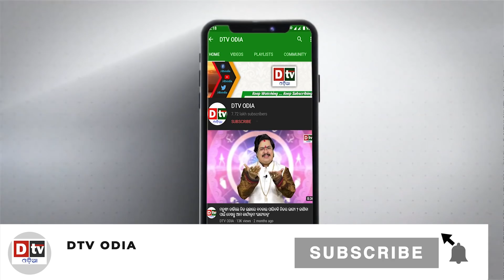ଅଷ୍ଟ୍ରେଲିଆ ଦେଲା ଭୟଙ୍କର ଖୁସି ଖବର l ଚୀନ ଓ ପାକ ଠାରୁ ଶକ୍ତିଶାଳୀ ଭାରତ | Odia news live updates